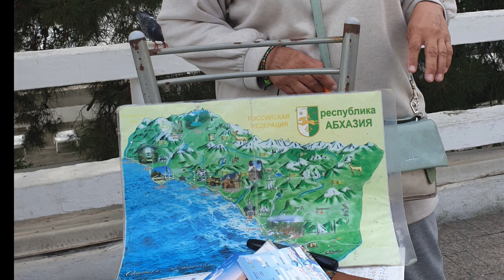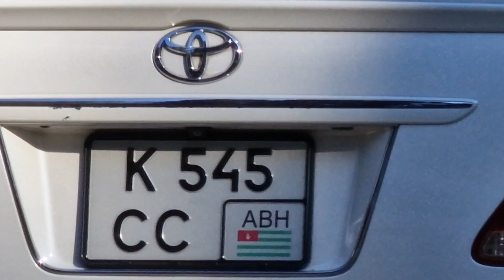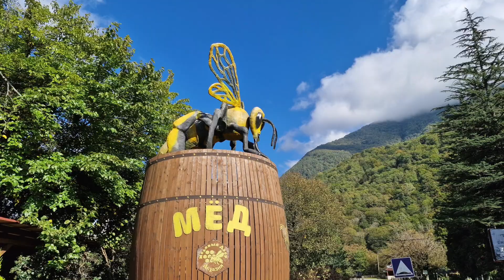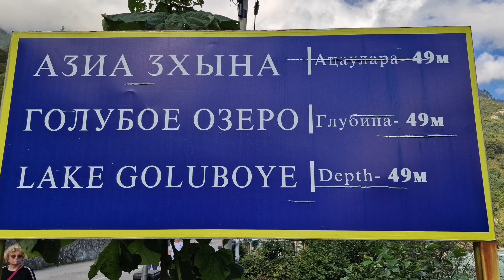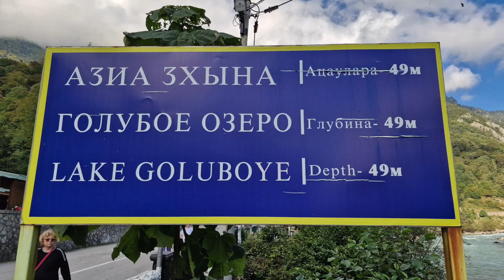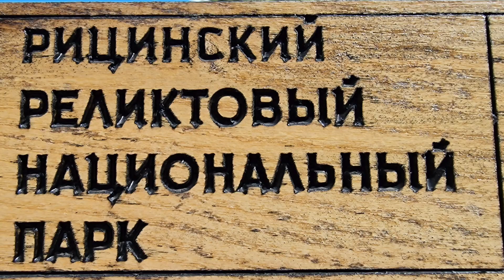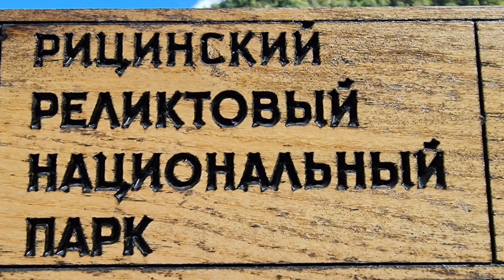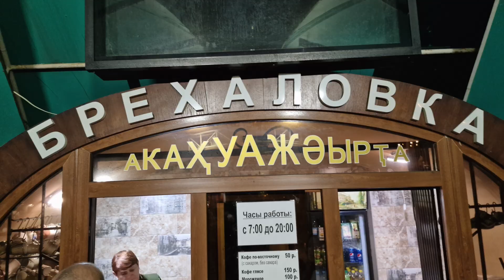307 Абхазия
Абхазия